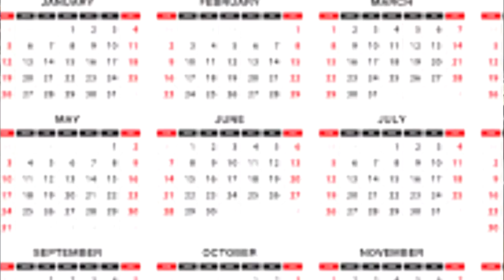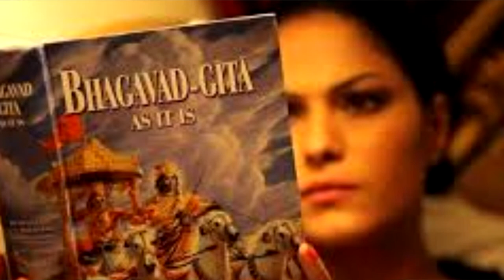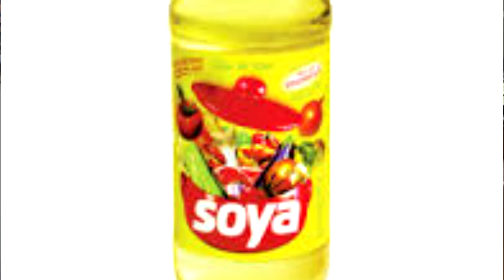A ORIGEM DO JEJUM EKADASHI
Oi pessoal, primeiramente eu quero agradecer a todos amigos e fãss de nosso trabalho. E fica o convite para quem puder e quiser, pode ajudar o canal sendo membro. É só clicar no link SEJA MEMBRO abaixo, ai poderemos melhorar o nosso conteúdo com sua ajuda.

E neste tempo de reclusão, convida-mos a fazerem dança indiana em sua casa.